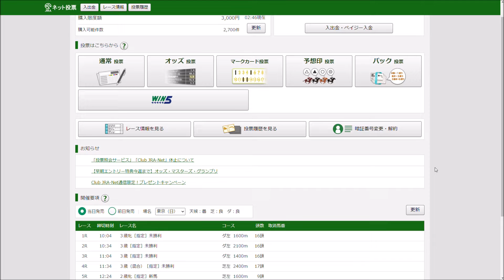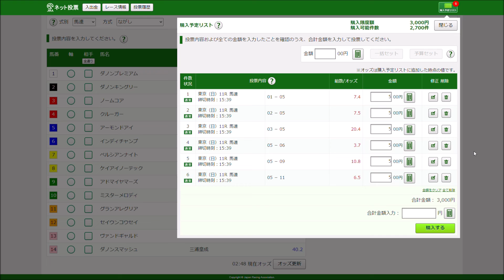GⅠレース性安田記念即PATで馬券を買ってみた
2020年6月7日のGⅠレース安田記念の馬券をインターネット即PATで購入しました。